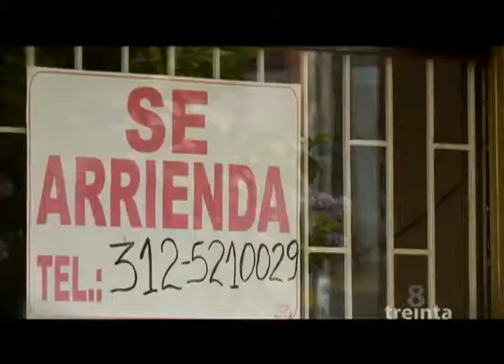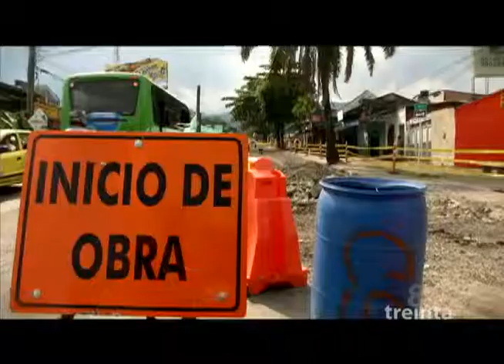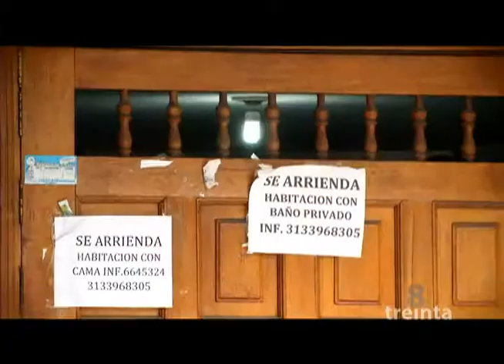Resultados de la época de bonanza petrolera en Villavicencio...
8 Treinta 27 de marzo de 2015 Bloque 1
Tomar leche materna ayuda a tener un mejor estilo de vida por Julieta Piñeres
Informe de crecimiento Villavicencio (Parte 2) por Heisson Morris
Raúl Rodríguez - Con la guitarra en blanco por Andrés Pulido
8 treinta cmi